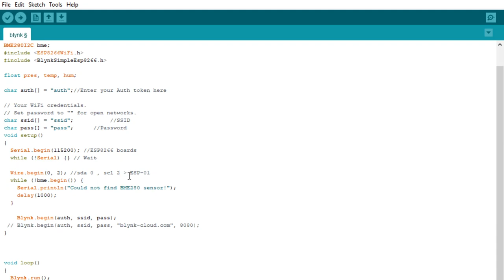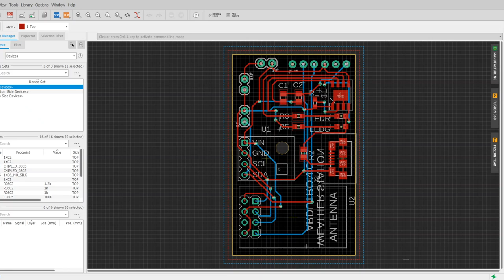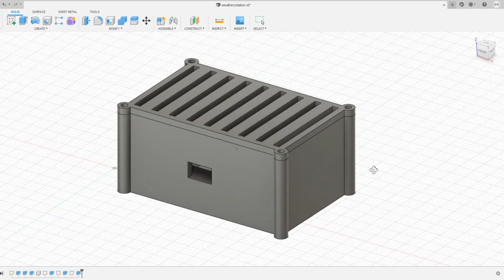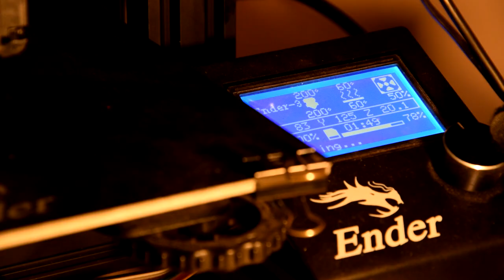How to make an online Weather Station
Together with PCBWay, we made an interesting project and I ordered PCBs from this - Of course, I will not leave this project at this stage. The battery lasts about 6 hours of continuous use, which is the far too little result. This is because the module is constantly sending data which is unnecessary. I plan to solve this in such a way that the ESP will be in deep sleep for 15 mins, then it will take a reading of the weather conditions, send data to the main module, and go to deep sleep mode again, over and over again. This will significantly extend the operating time of the weather station.

This project is only the second part of my original smart home project, it is worth waiting for the final effect.